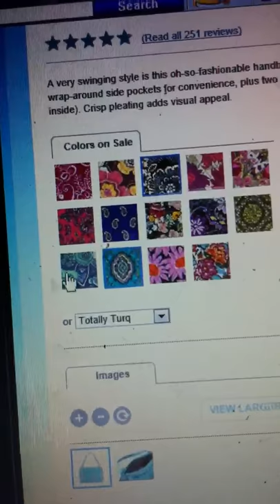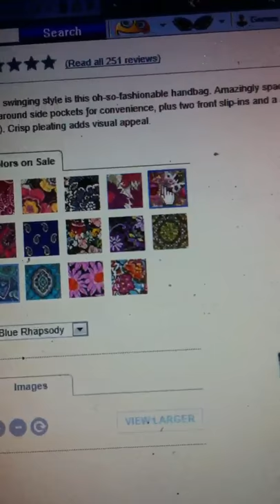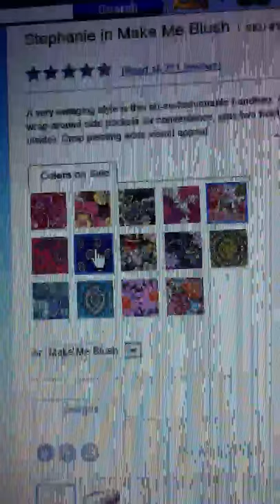Help!!!! ~ Vera Bradley reviews ~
Help please. Choices between
Buttercup
Make Me Blush
Blue Rhapsody